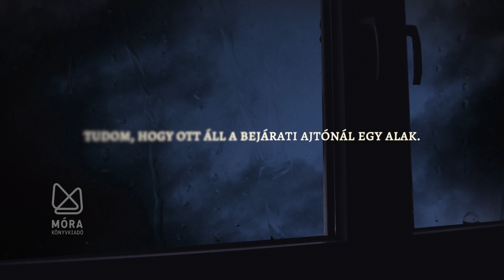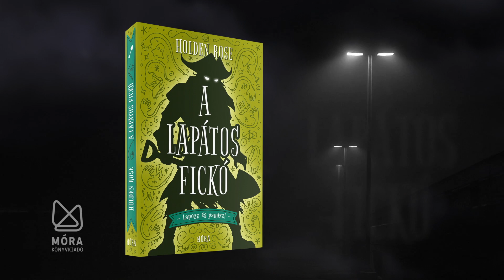Holden Rose: A lapátos fickó | Móra Könyvkiadó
Ismerjétek meg Holden Rose alias Kovács Attila első mórás regényét, a Lapozz és parázz! sorozat első kötetét!
A föld felett lebeg, halvány, derengő fény veszi körül, lapátot tart a kezében. Most olyan szívesen írnám, hogy ez a legijesztőbb dolog, amit valaha láttam, de sajnos nem lenne igaz. Ez csak a kezdet.
Timo Smith vagyok, kvízversenygyőztes, a farangói általános iskola tanulója, és van egy szellem a lakásunkban, akit csak úgy hívok: a lapátos fickó.

A Móra Könyvkiadó - az ország legrégebben működő, gyerekkönyv kiadásával foglalkozó, alkotó műhelye - 70 éves múlt. Választékában a szépirodalom dominanciája mellett helyet kapnak az ismeretterjesztő kötetek, foglalkoztatók, nemzetközi licence termékek, zenés anyagok, oktatásban használt segédanyagok születéstől 18 éves korig, illetve segítő könyvek a szülők részére.